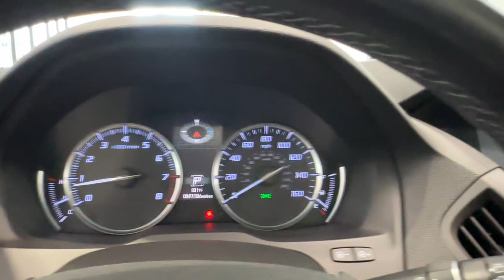2020 Acura MDX 3.5L IL Libertyville, Barrington, Palatine, Glenview, Schaumburg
Pre-Owned 2020 Acura MDX 3.5L available at McGrath Acura Libertyville located in 1620 S Milwaukee Ave, Libertyville, IL, 60048. Servicing the Libertyville, Barrington, Palatine, Glenview, Schaumburg area.

You will be amazed by this   2020  Acura MDX.  The MDX is the third-row luxury SUV that's designed to surpass expectations. The following are some of this vehicles highlighted options: Apple Carplay®/Android Auto®, Pre-Collision System, Intelligent Auto on/off High Beams, Lane Departure Warning, Moonroof, Sun/Moonroof, All Wheel Drive, Keyless Entry, Satellite Radio, Woodgrain Interior Trim. Experience the superior handling of this high-performance luxury SUV. Make an appointment to drive one today!